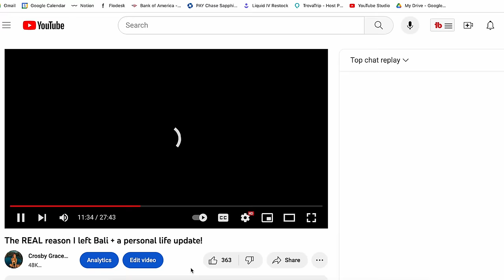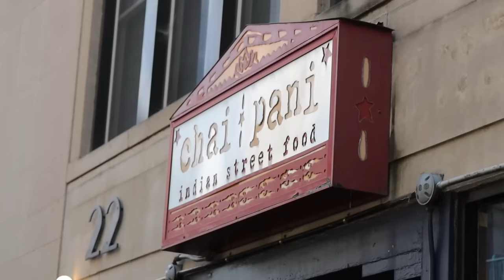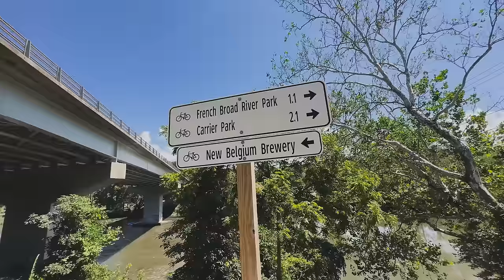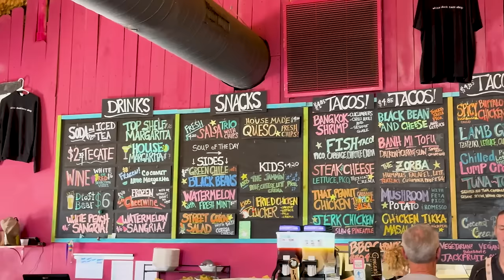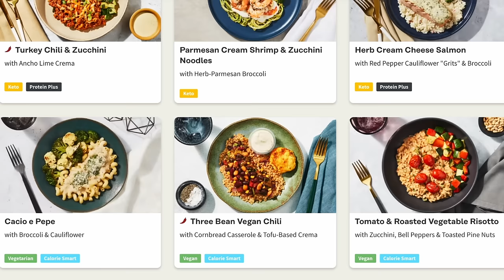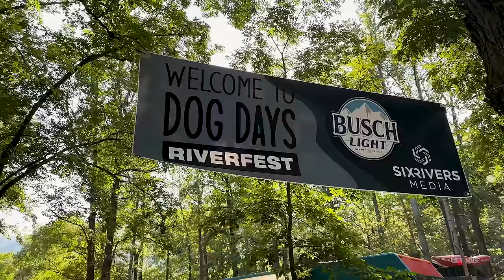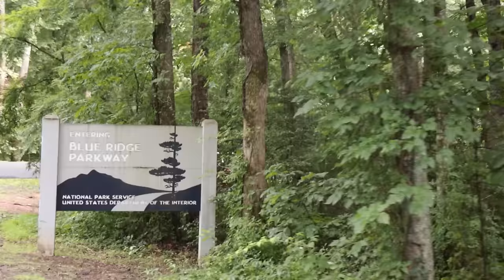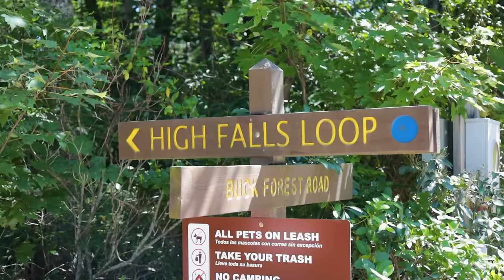4 days in ASHEVILLE, North Carolina (favorite city in the USA?)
Come explore Asheville, North Carolina with me for the next four days!

TIME STAMPS:
0:00-0:58: Intro
0:58-3:36: Downtown Asheville
3:36-7:09: Biking around Asheville
7:09-8:33: My latest obsession
8:33-9:43: Live music
9:43-11:26: Camping prep
11:26-12:43: Blue Ridge Parkway
12:43-16:48: Mount Pisgah Campground
16:48-17:40: Sunrise
17:40-18:09: Morning at camp
18:09-20:34: Waterfall hike
20:34-21:34: Where to stay

➡ ABOUT ME
My name is Crosby and I'm a solo traveler, digital nomad, and full-time traveler! After a few corporate jobs throughout college, I quickly realized that the 9-5 lifestyle wasn’t for me. So in 2019, I took the leap into the freelance world and started traveling the world full-time – from solo traveling Mexico to road tripping Portugal to living in a travel trailer, I'm absolutely addicted to this lifestyle. I just finished up traveling solo around Indonesia and documenting everything here on YouTube!